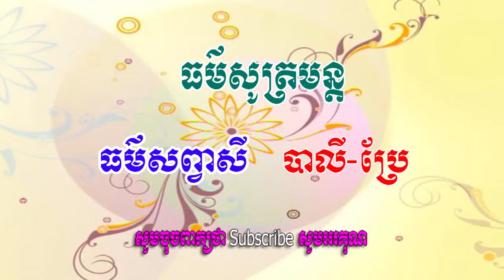ធម៌សព្វាសី បាលី ប្រែ l ធម៌សូត្រមន្ត l សូត្រដោយព្រះសង្ឃ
🌷🌷🌷🌷🌷សូមអនុមោទនា!!!🌷🌷🌷🌷🌷
ការងារមានប្រយោជន៍គួរខំធ្វើ វិជ្ជាចេះស្ទើរគួរខំបំពេញ អកុសលមាននៅក្នុងខ្លួនគួរលះចេញ ជំនួញមានចំណេញគួរខំជួញ។
សូមគោរពបងប្អូនអ្នកគាំទ្រ ថុល អ៊ុន ទាំងអស់គ្នាឲ្យជួបប្រទះតែសំណាងល្អគ្រប់ពេលវេលា សុខភាពល្អ សប្បាយរីករាយ ជោគជ័យ ជ័យជំនះ សុខសុភមង្គល ក្តីស្រលាញ់ អធិរាជគំនិត និង សុវត្ថិភាពគ្រប់ទិវារាត្រីជានិរន្តរ៍។ សូមជូនពរទាំងឡាយ ៤ ប្រការ គឺ អាយុ វណ្ណ: សុខ ពល: កុំបីឃ្លាងឃ្លាតឡើយ ។
✅សូមឲ្យព្រះពុទ្ធសាសនារុងរឿងចម្រើនយូរអង្វែងរហូតជានិរន្តរ៍
✅ការស្តាប់ព្រះធម៍ដោយល្អរមែនបាននូវប្រទីបគឺ បញ្ញា
✅សូមអរគុណសម្រាប់ការគាំទ្រនូវឆានែលព្រះធម៌នេះ!
✅វិន័យជាមន្តស្នេហ៍ពូកែផុតក្នុងលោក ។
👉Hi every body, In this video I want show about the people success with Youtube, All This The Result From Youtube Partnership.
♫ Background Channel
🧠 This channel is created for the purpose of spreading the Entertainment Cambodia and other History Khmer, Dhamma Khmer, Cooking Khmer by posting videos in YouTube and Facebook. Thanks and thanks for the support for this channel ..! Thanks For watch all this Videos!